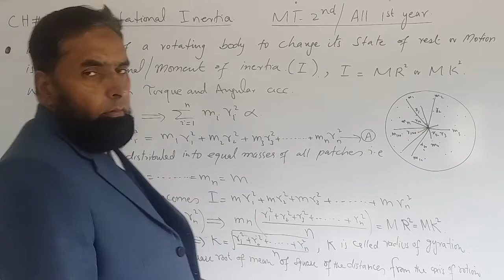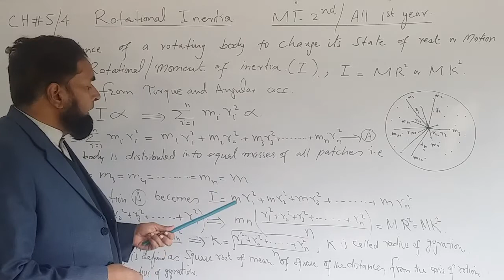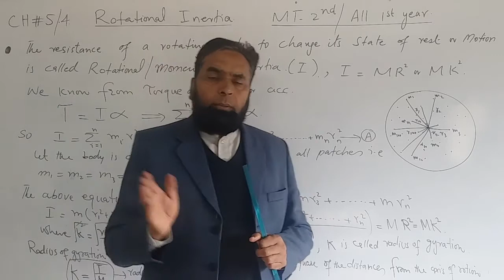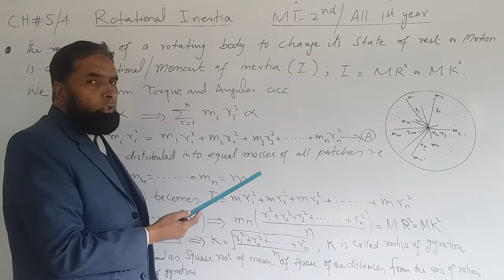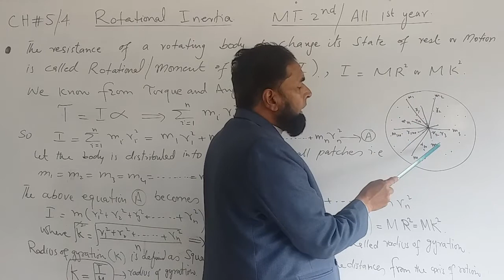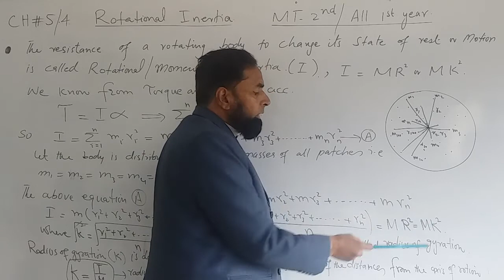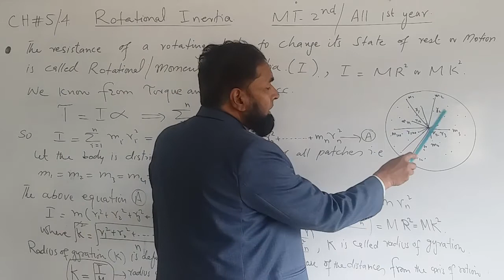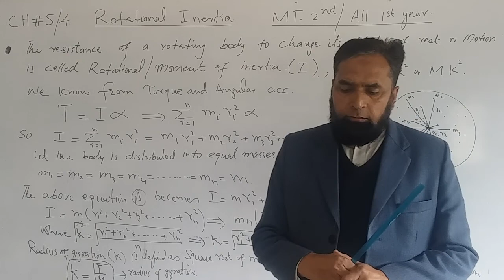Applied Physics - Rotational Inertia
Subject Title: Applied Physics
Subject Code: Phy-112, Phy-132, Phy-222
Topic: Ch#4/5  Rotational Inertia
Class: DAE 1st year, MT 2nd Year
Teacher Name: Asst. Prof. Gul Nawaz